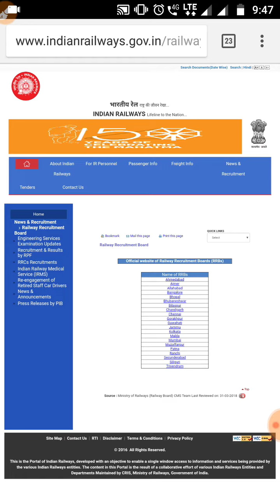Alp result cutoff declared now see and share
Alp cutoff see by this channel